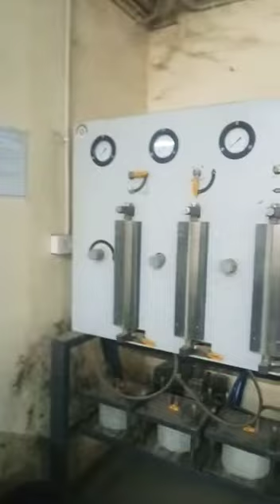Bullet Train Testing Night Time Lab Testing Bullet Train work in progress in Surat